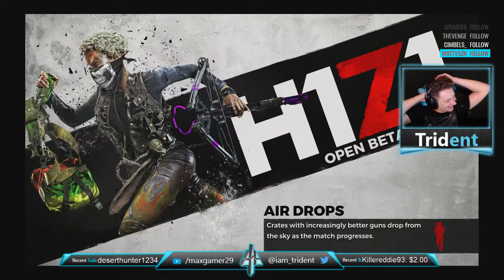H1Z1 Funny Moments - "Playing With A Paraplegic"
A lot of these jokes stem from the other video I uploaded called "Winning H1Z1 With Joe Swanson!?!?". If you have not yet watched the video you can check it out here.